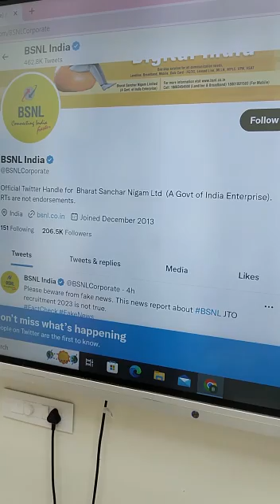BSNL Recruiting 11k plus posts for Engineers🤔🤔🤔???|EngineeringJobs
3 Days To Go